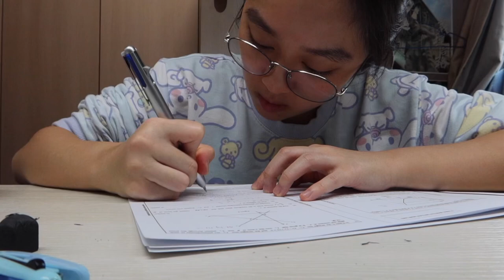[DSE VLOG] 四月份DSE備戰🔥｜呀妹終於上鏡｜緊張到溫唔到書🥲 ｜2021 DSER | how I prepare for my public exam(april edition)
嚟啦嚟啦第二集！
四月應該係有史以嚟最頹最攰嘅時候
個人超級負面:(
而家諗返轉頭真係唔掂
佩服自己捱到過去（拍背脊）
仲有最後一條dse vlog呀！！
記得要返嚟睇hehe
鍾意嘅話記得CLSS💛

🖥editing software:imovie/vllo